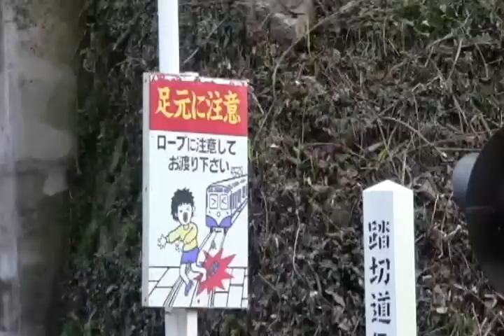珍しいケーブルカーの踏切Funicular Crossing 1 Osaka/Japan.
近鉄西信貴ケーブル線、信貴山口第一号踏切。ケーブルカーの踏切をハイキング中に発見。珍しいケーブルカーの貨車も先頭に有りました。ケーブルの都合で透き間が多い踏み切りに困惑!? ちみなに、この時通過したケーブルカーの乗客は0でした。全国でもケーブルカーの踏切は7か所のみ。貴重な存在です。

西信貴ケーブルカー
西信貴捜索線

The crossing of the Funicular found during the hike. Kintetsu Nishi Shigi Cable line, Osaka/Japan
The new Funicular freight car is at the head.
This line is Yao Osaka→ Mt.shigi (Shigisan Chogosonshi-ji Temple Nara)
The crossing of a Funicular (Funicular is called the cable car in Japan)
Only 7 places are located in Japan.Station for two. Five, but the general public for such.